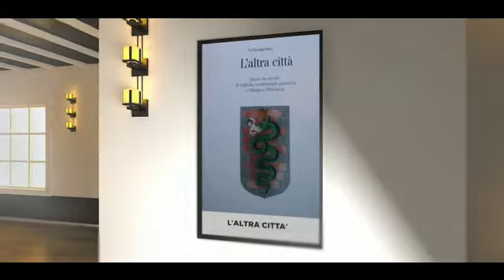3 Maggio 2021